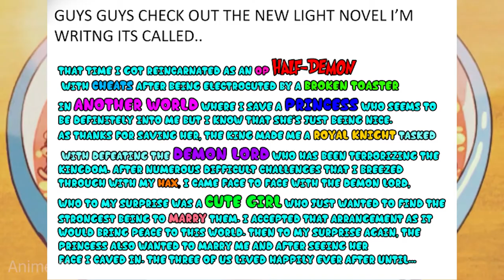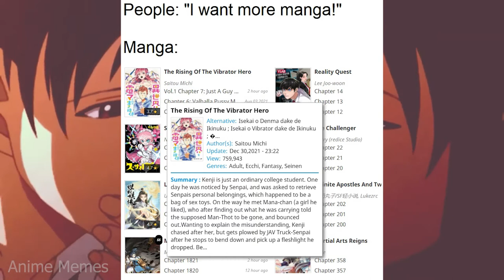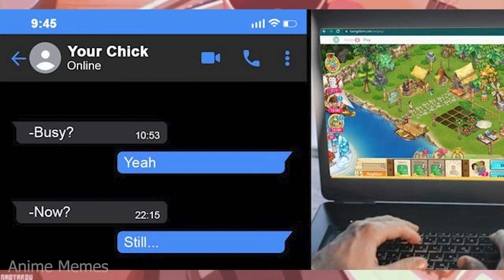ANIME MEMES ~ Kaguya can’t stop laughing.